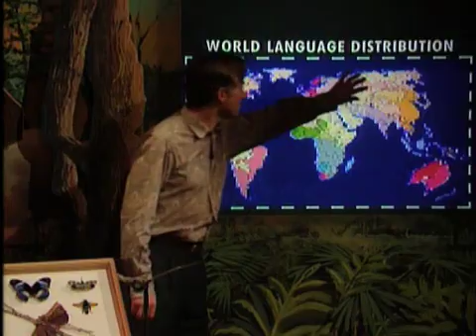Richard Dawkins: How Science Differs from Religion (1991)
Clip from "Growing Up in the Universe" lecture series.  DVDs available at RichardDawkins.net.